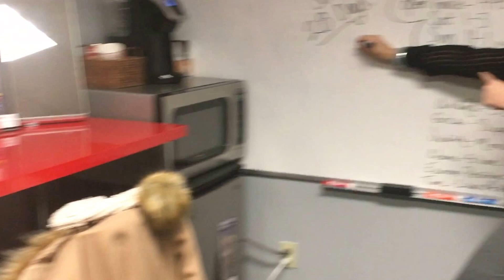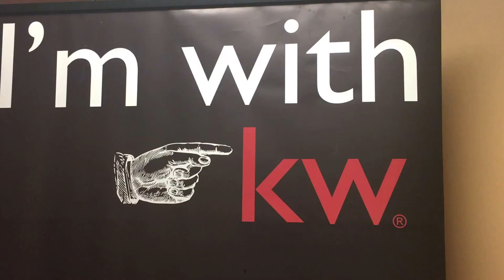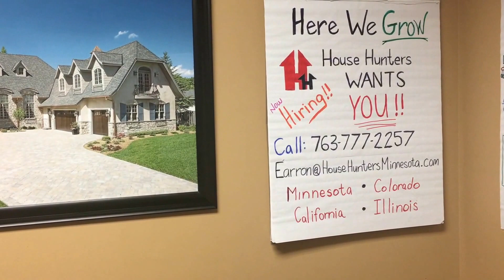The House Hunters Mannequin Challenge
The mannequinchallenge continues with the House Hunters Team of Maple Grove, Minnesota. Shop your real estate needs with these house hunting real estate agents. Love what you do!